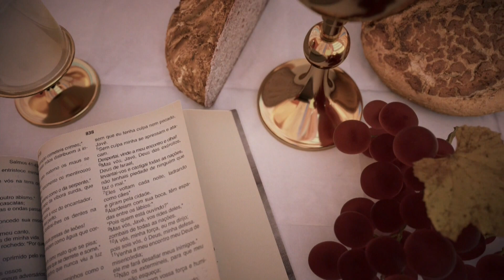Missa | Santuário Nacional de Aparecida 12h 28/08/2022